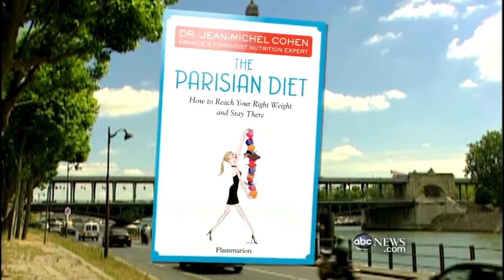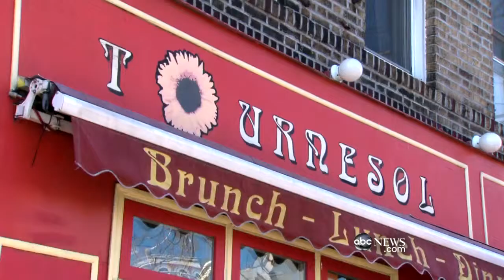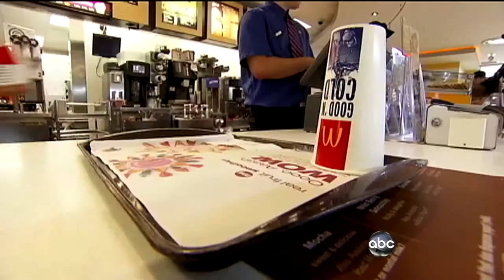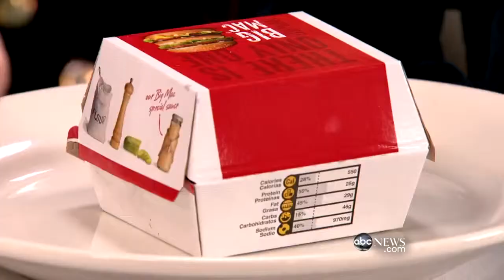`Parisian Diet:` Just Savor Food, Author Say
Can the key to being French skinny simply be portion control and enjoying your food?